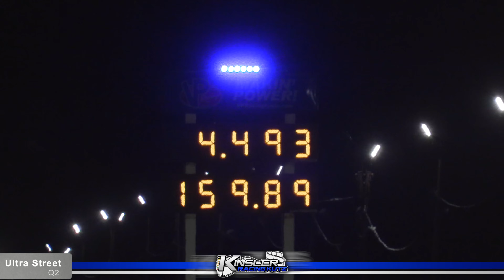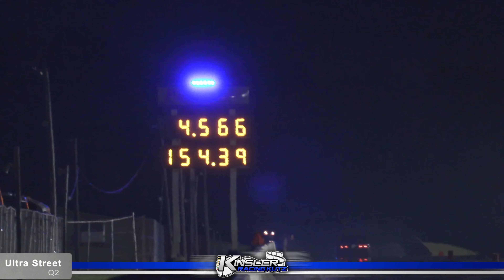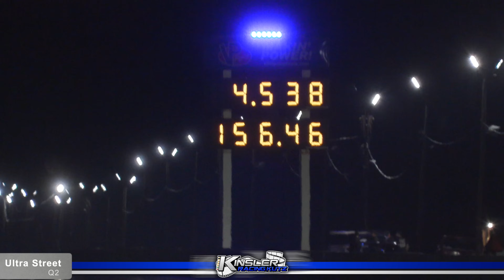Ultra Street-Coverage-Cecil County Dragway!!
Full Coverage of Ultra Street at this Weekends June Strange Engineering SCSO!!

Thumbnail - RacingOutlawz